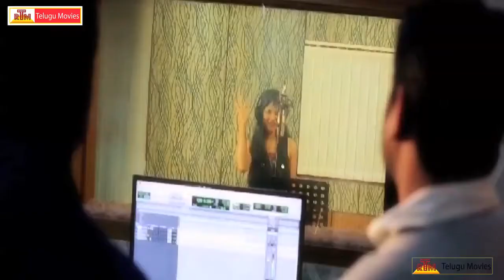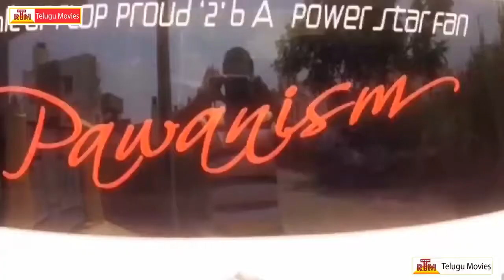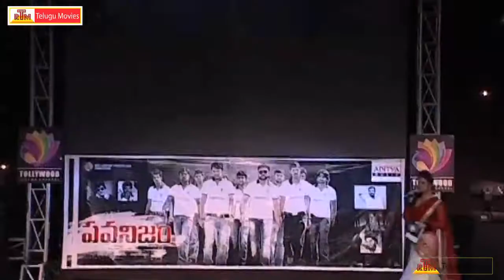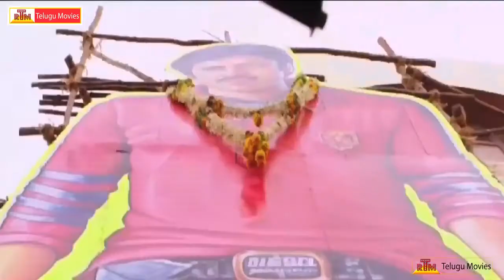Pawanism - Movie Audio Launch Part-1 - Sudhir, Mahalakshmi, Sindhu